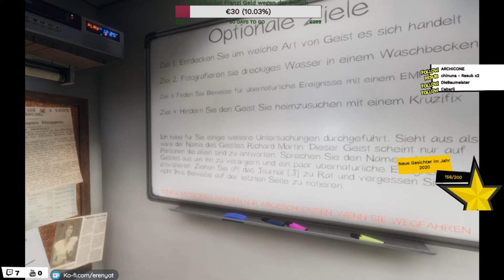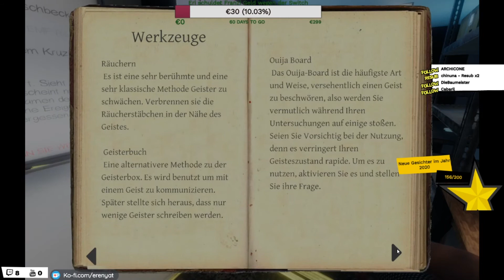5 In den Abgrund der Hölle